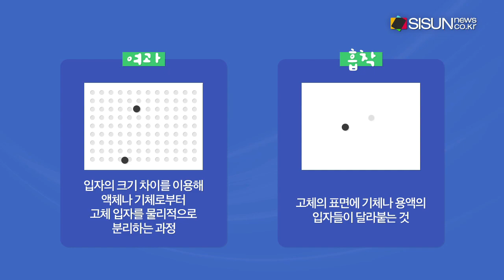[TV지식용어] 공기청정기는 어떤 원리로 공기를 맑게 해줄까 / 박진아 아나운서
[시선뉴스 홍지수]

◀MC MENT▶
안녕하세요. TV지식용어(시사Ya)의 박진아입니다. 삼한사온이 아니라 삼한사미라는 말이 생겼을 정도로 미세먼지는 우리의 생활에 치명적인 문제로 다가왔습니다. 특히 아이들이 있는 집은 공기청정기의 사용이 점점 늘고 있습니다. 점점 필수품처럼 여겨지고 있는 공기청정기, 어떤 원리로 이루어지는 것인지 함께 살펴볼까요?

음원 출처